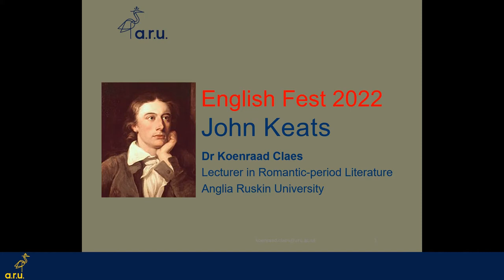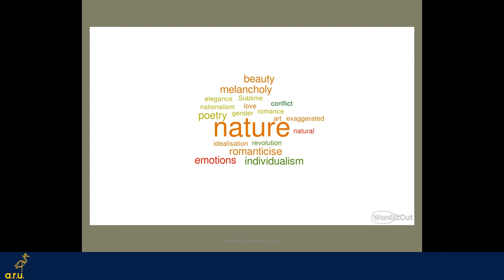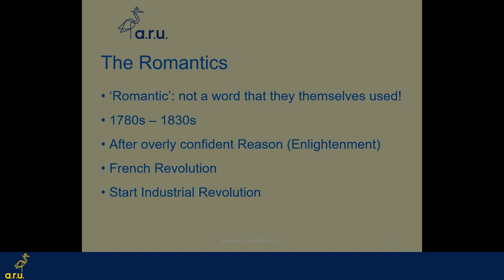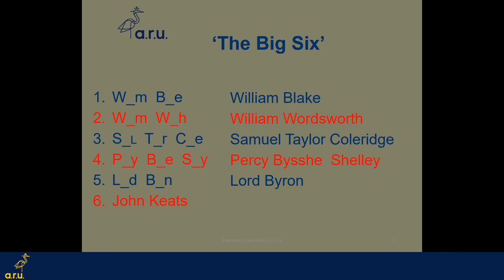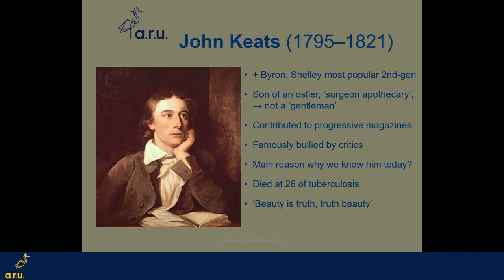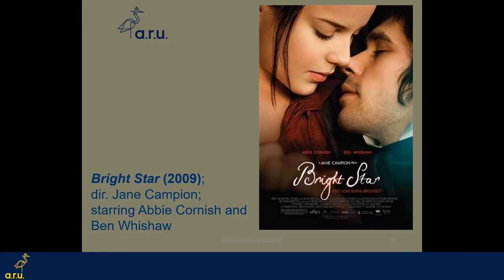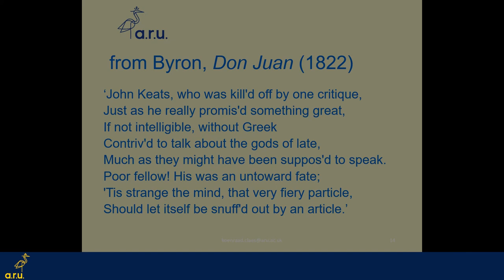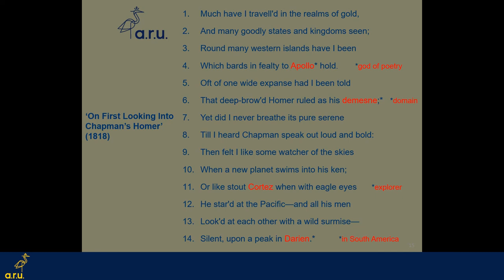Dr Koenraad Claes - John Keats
Dr Koenraad Claes, Lecturer in Romantic-Period Literature at ARU, discusses John Keats, now many people’s favourite Romantic poet, but in his own day given a hard time by critics because he was not posh, and felt self-conscious about not having enough book smarts.

This video originally aired as part of ARU's History and English Fest 2022 for schools and colleges.